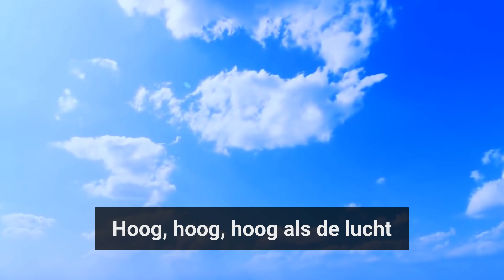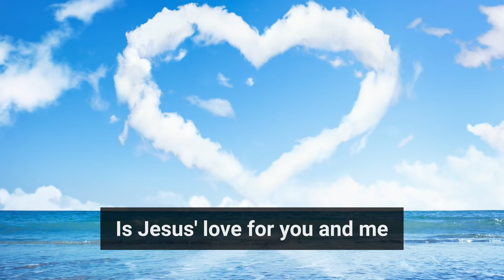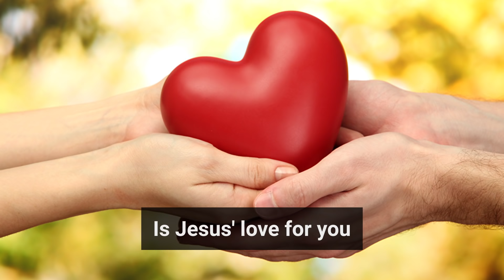Diep diep diep als de zee 🎵 Opwekking kids 68 🎵 Leuke opwekkingsliederen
Diep diep diep als de zee. Opwekking kids 68. Leuke opwekkingsliederen voor kinderen. Tijdens de muziek zijn er veel beelden van de zee, het strand, de lucht en Jezus' liefde te zien om het voor de kinderen aantrekkelijk te maken. Dit liedje kan op school, in de kerk, kindernevendienst of thuis gebruikt worden. Het nummer is een van de populaire opwekkingsliederen.

🎵 De tekst van kinderopwekking 68 om mee te zingen:
Diep, diep, diep als de zee
Hoog, hoog, hoog als de lucht
Wijd, wijd, wijd als het water blauw
Is Jezus' liefde voor jou en mij

't Is net zo diep, diep, diep als de zee
Is Jezus' liefde voor jou
(2x)

Deep, deep, deep as the sea
High, high, high as the sky
Wide, wide, wide as the water blue
Is Jesus' love for you and me

It is as deep, deep, deep as the sea
Is Jesus' love for you
(2x)

Kennis Kids maakt o.a. filmpjes met kinderliedjes en kindermuziek.